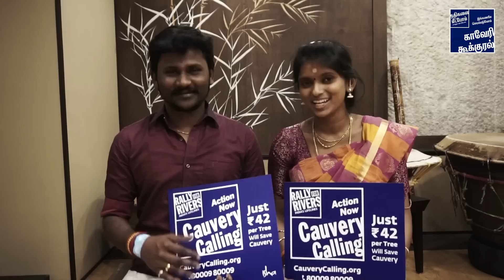தமிழ் பிரபலங்களின் ஆதரவு - காவேரி கூக்குரல் | Tamil Celebrities Support Cauvery Calling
வற்றாத ஜீவநதியாக இருந்துவந்த காவேரித் தாய், தற்போது வெகுவாக வற்றிவிட்ட நிலையில், முழுவதுமாக மடிந்து போவதற்குள் அவளை மீட்டெடுப்பதற்கான ஒரு தீர்வாக 'காவிரி கூக்குரல்' சத்குரு அவர்களால் முன்னெடுக்கப்பட்டுள்ளது! இவ்வியக்கத்தின் முக்கியத்துவத்தையும் செயல்திட்டங்களையும் அறிந்துணர்ந்துள்ள தமிழகத்தின் பிரபல நட்சத்திரங்கள் தங்களது ஆதரவினை வழங்கியுள்ள காணொளி இது!